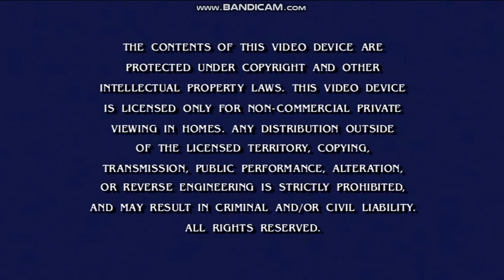Opening To Nickelodeon Robot Invasion 2014 DVD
Here Is The Opening To Nickelodeon Robot Invasion 2014 DVD And Here Are The Order:
1.Nickelodeon Logo (16x9)
2.FBI Warning Screen
3.DVD Menu
4.Nickelodeon Logo (4x3)
That's All.
Episodes Included Are:
Krab Borg (SpongeBob SquarePants)
Rock-A-Bye Bivalve (SpongeBob SquarePants)
Metalhead (Teenage Mutant Ninja Turtles)
Traffical Island (Sanjay & Craig)
Party Bot (Sanjay & Craig)